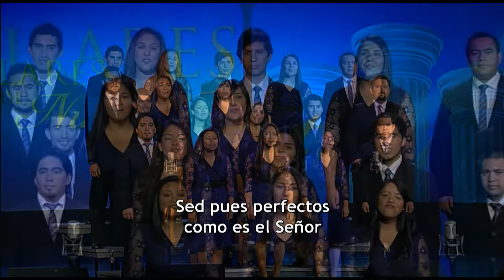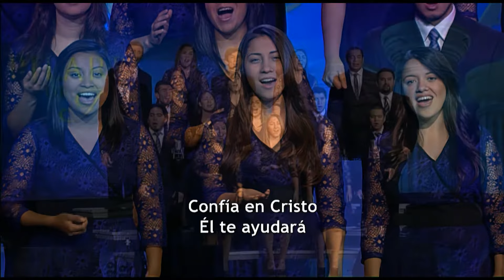Sed puros y santos - Coro de Cámara UNACH (Álbum: Pilares de nuestra fe)